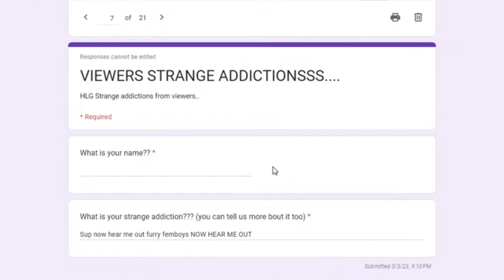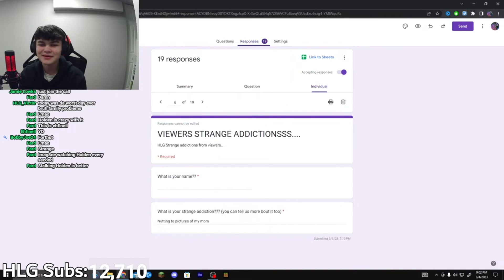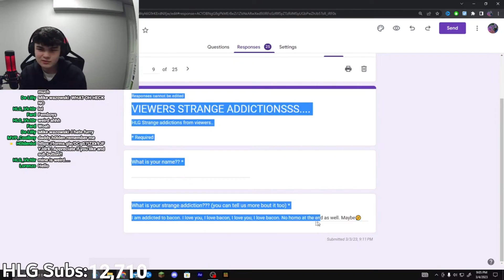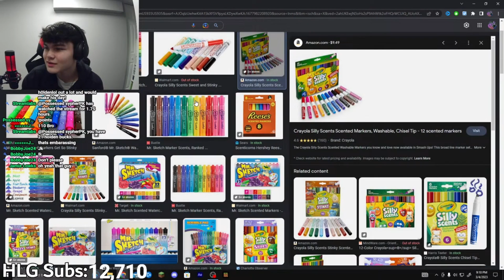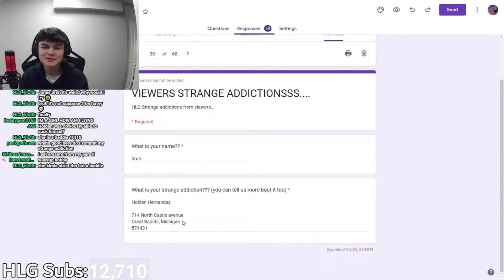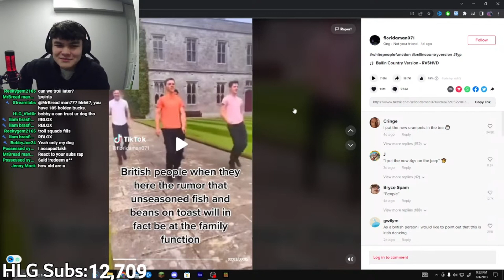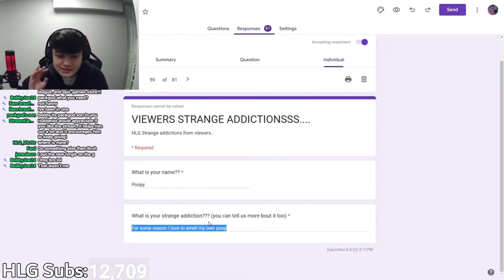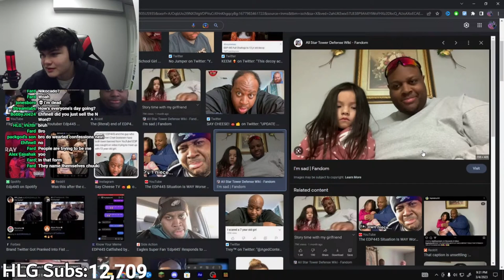My Viewers Strange Addictions are CRAZY...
👊 Fortnite Creator Code: HOLDEN

LMK WHAT VIDEO YALL WANT NEXT!!
viewer confessions, my viewers confessions, my viewers google form confessions, google form with viewers, my viewers confessed their horniest, my viewers horniest moments, my viewers embarrassing moments.